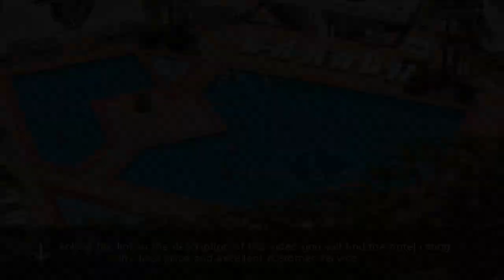Mantra on View Hotel 4⋆ Review 2019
Mantra on View Hotel 4⋆

This modern 4.5-star hotel is located in the heart of Surfers Paradise on Queensland's Gold Coast, just 350 feet from the iconic Surfers Paradise Beach. resorts Mantra on View Hotel. Guests can relax by the pool, enjoy the day spa or work-out at the fitness center. travel Mantra on View Hotel. Mantra on View Hotel provides comfortable rooms with a private balcony that opens out to views of Surfers Paradise and the Pacific Ocean. luxury Mantra on View Hotel. Each offers 1 king bed or 2 double beds. NOSH Pan Asian offers a daily buffet breakfast from 06:00 and an à la carte lunch and dinner menu featuring exotic and authentic Asian specialties. Mantra on View Hotel Gold Coast is surrounded by shops and restaurants. The lively nightlife of Cavill Avenue is a 5-minute walk. Stylish, modern conference and meeting facilities are offered across 2 levels, catering for small meetings, large banquets and seminars for up to 600 participants.
Surfers' Paradise is a great choice for travelers interested in theme parks, sandy beaches and sunshine.